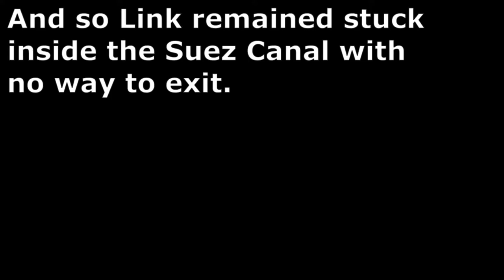Link visits the Suez Canal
What else to say? It's a Zelda/Suez Canal meme